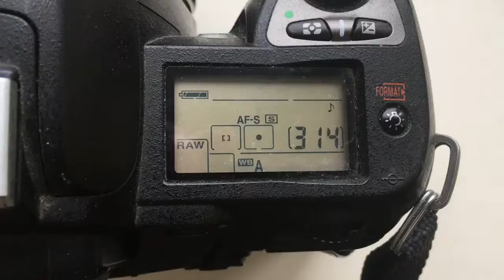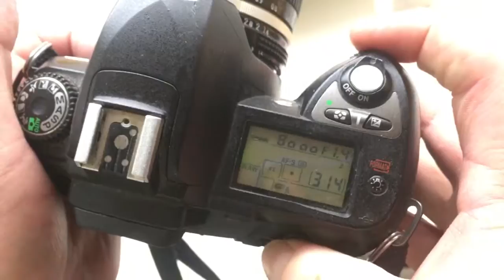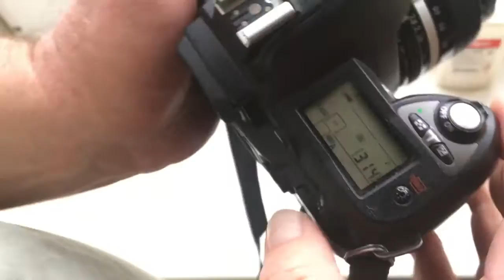Для Дмитрия.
Объектив Nikkor Ai 50/1,4 с одуванчиком для Nikon.